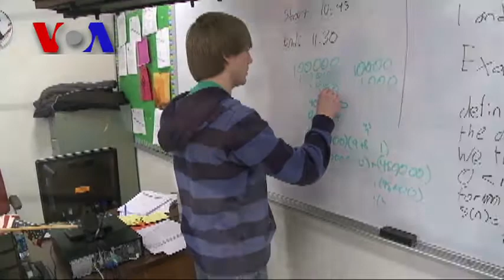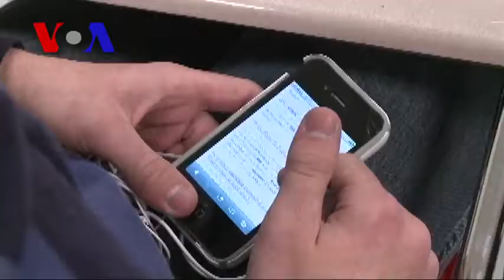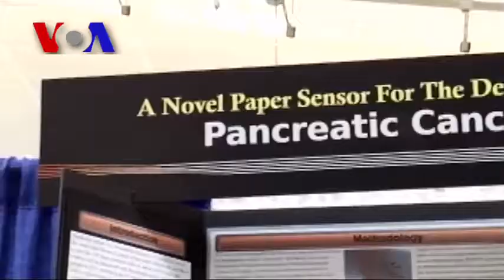Teen's Cancer Test Could Save Lives (VOA On Assignment Mar. 8)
On Assignment's Philip Alexiou talks with VOA reporter Julie Taboh about her experience meeting and covering Jack Andraka, a 16-year-old U.S. science prodigy who developed a breakthrough test for pancreatic cancer. The test is designed to detect the disease at its earliest stage -- a potentially major achievement in the field as pancreatic cancer is one of cancer's deadliest forms.